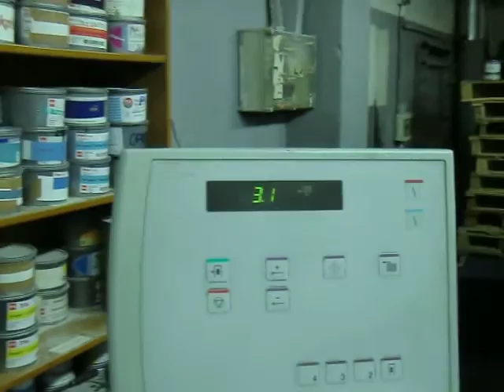Printmaster GTO 52 4 year 2006